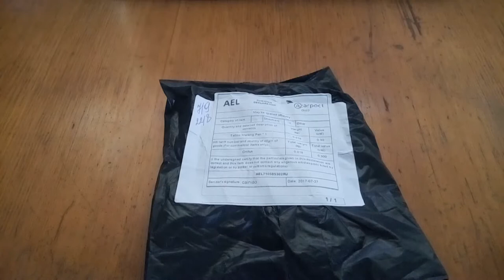Aliexpress. Маркер для татуировок